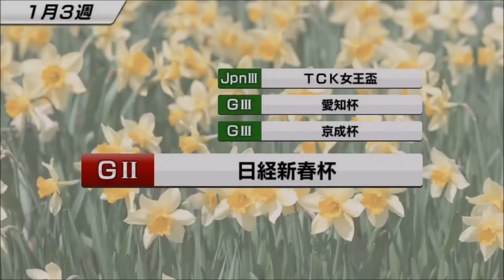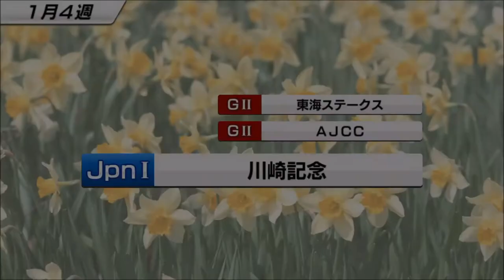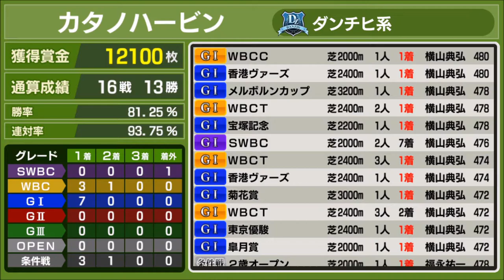【スタポケ #22-13】WBCクラシック初勝利を狙う！【スターホースポケット：競馬ゲーム】